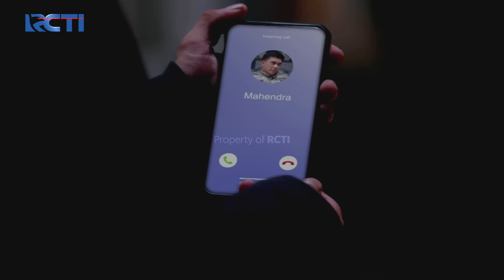BARU CURIGA SOAL BAS! Ghani Cek Kembali Latar Belakang Baskara! | CINTA TANPA KARENA | EPS 104 (3/4)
Komandan terpaksa harus kurung Bas di markas karena emosinya yang semakin tidak terkontrol. Ghani sampai saat ini belum juga mendapat kabar dari Baskara, mulai curiga Ghani langsung minta Daniel cek kembali latar belakang Baskara..